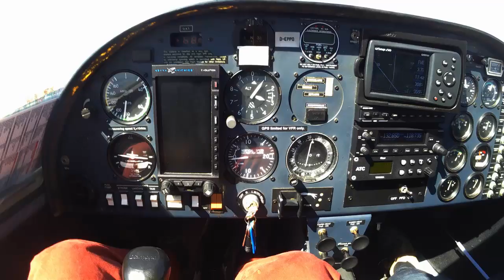VLOG Sunny cross country flight near Berlin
Short of my first practical examination I conducted a cross country flight in the east of Berlin with a Diamond DA-20 Katana.